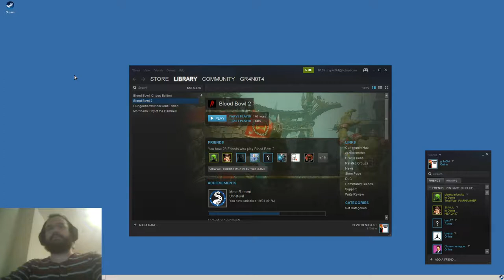Doblez Karakolaz 2. Jornada 1 vs Conde de Tilly